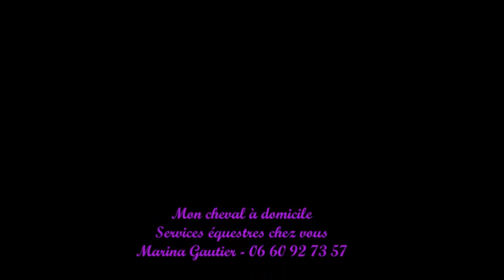Séance Lucky, du 28/02/2017 : Slalom en liberté au galop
Moins il travaille, mieux il est ! Je ne pensais pas faire ça aujourd'hui et il m'a offert de supers choses.